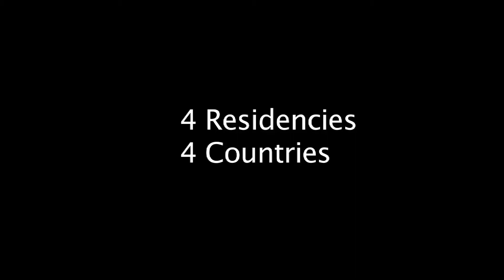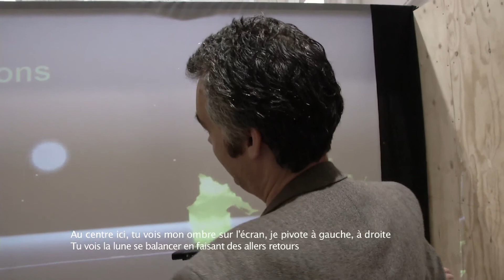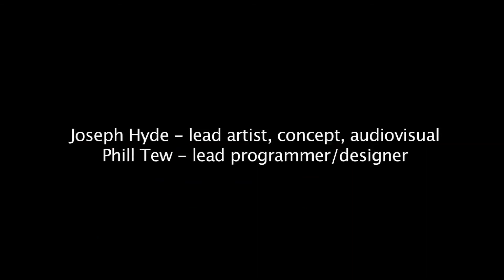"Me and my Shadow" Joseph Hyde - Teaser + interview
Au festival BAINS NUMÉRIQUES le samedi 9 juin à 19h, dans le Hall du cda
12-16 rue de la libération 95880 Enghien-les-Bains
Lauréat de l'appel à projet MADE*
Un projet de téléprésence multisites se déroulant simultanément dans quatre villes européennes connectant en temps réel des spectateurs. Cette installation novatrice est basée sur les technologies de capture de mouvements et consiste en 'portails' qui uniront des utilisateurs dans chaque espace par la téléprésence, projetant leurs ombres 3D dans un espace collaboratif créatif. Me and My Shadow, promet d'être une expérience profondément poétique, immergeant des participants à un voyage par des espaces virtuels et des mémoires. Ces portails seront également consultables à distance par le biais d'un site web, qui va encadrer et documenter le projet. Les portails sont construits autour du capteur Microsoft Kinect, qui permet l'introduction de la capture de mouvements dans un environnement domestique.